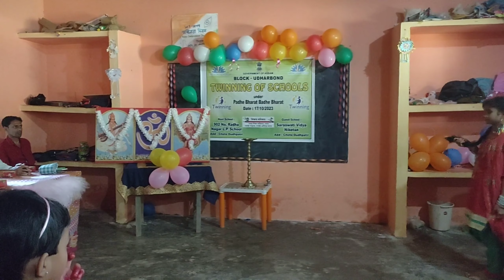Twinning School programme 🏫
please❤️✨
Me Samir Ghosh🙋❤️
& my youtube channel (Vlogs of mine) 📸
copy link